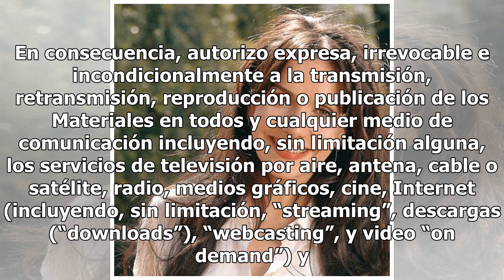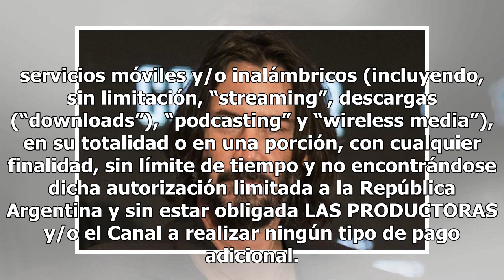Este querido actor de Harry Potter está en silla de ruedas